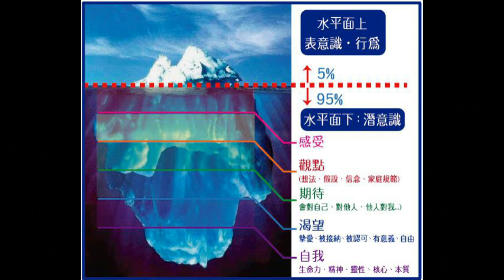詭異新世界 American NWO - EP62a - 潛意識解構感情世界/ 集體意識影響物理世界？ - 20191129a